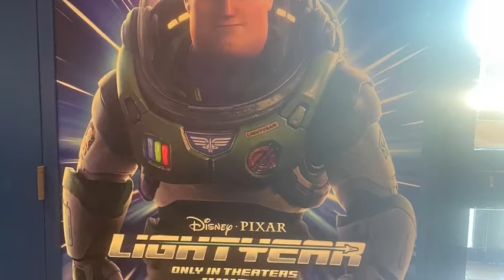Have a great weekend everyone . Stay safe